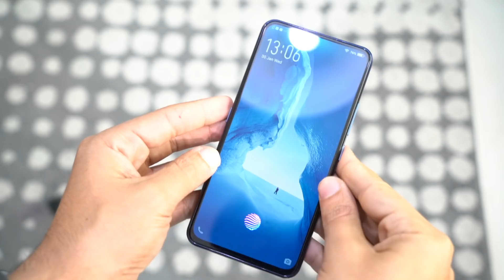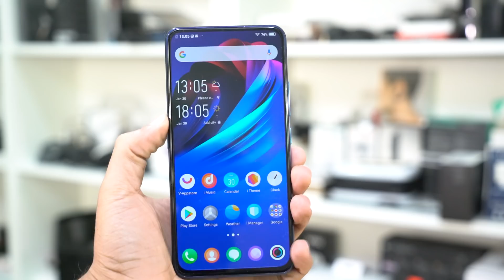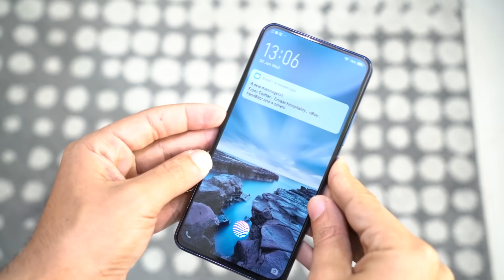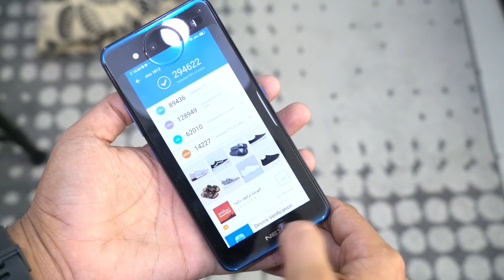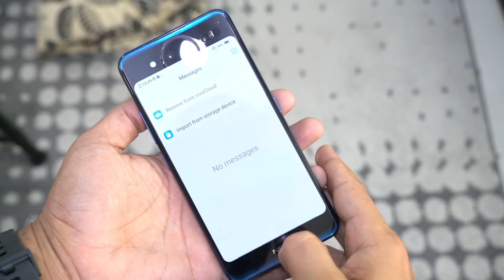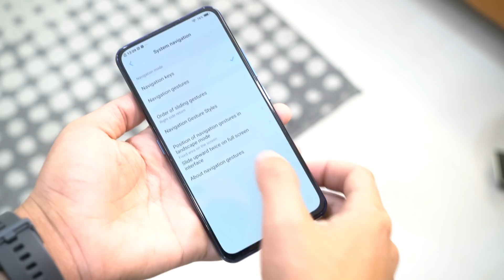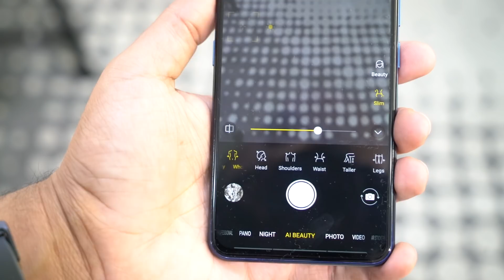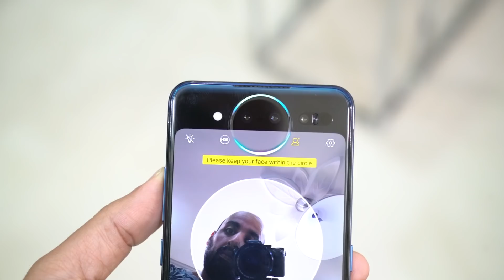الجوال Vivo NEX Dual Display فريد من نوعه!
في هذا الفيديو نقدم لكم مراجعة للهاتف المحمول Vivo NEX Dual Display.إذا عجبك الفيديو لاتنسى تضغط على زرّ اللايك والإشتراك في القناة ونشر الفيديو وكل الشكر لكم.

للشراء:
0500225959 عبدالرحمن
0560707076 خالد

تقديم: